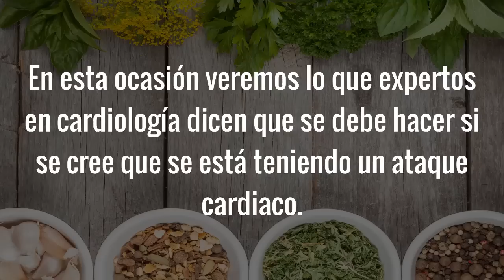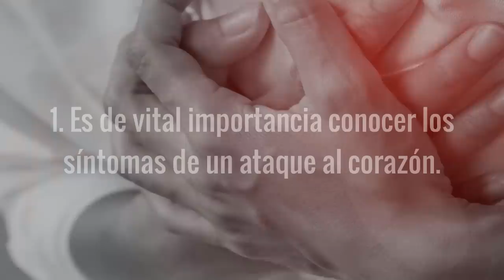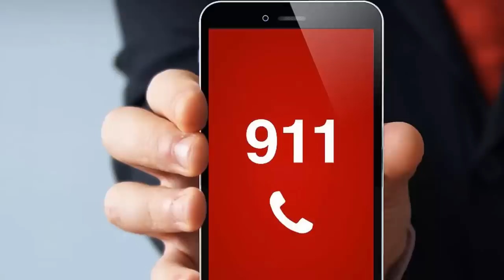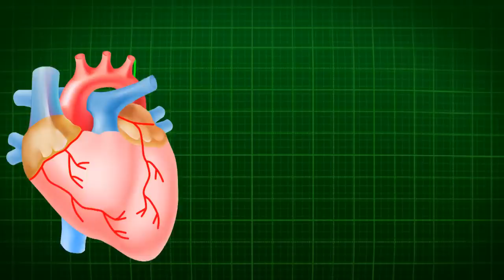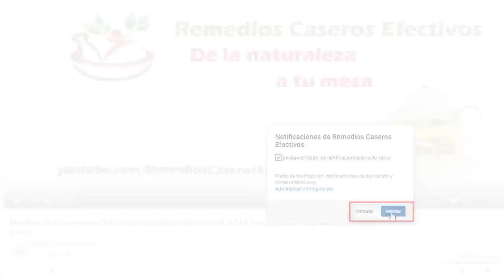SI SUFRES DEL CORAZÓN ESTO PUEDE SALVAR TU VIDA Que Hacer Si Sientes Síntomas De Ataque Cardíaco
Síntomas De Ataque Al Corazón o Ataque Cardiaco, También Conocido Como Infarto De Miocardio, y Si Se Sienten, Que Hacer De Inmediato: Si ya sea tú o alguien que conoces sufre de alguna enfermedad del corazón o buscas por cuales son los síntomas de ataque cardiaco o síntomas de infarto de miocardio y que hacer en caso de que se sienta alguno de ellos, la información que hoy te traigo te va a interesar. En esta ocasión veremos lo que expertos en cardiología dicen que se debe hacer inmediatamente si se cree que se está teniendo un ataque cardiaco.

Lo que sucede en los minutos entre el hecho de notar los síntomas de un ataque al corazón y llegar al hospital puede tener un gran impacto en la supervivencia y recuperación; sin embargo, según estadísticas, ya sea porque se desconozcan los síntomas de ataque al corazón, se confundan con síntomas de otras dolencias, se piense que los síntomas van a pasar sin que causen ningún daño o por cualquier otra razón, una gran cantidad de personas no buscan ayuda a tiempo.

De hecho, según el instituto nacional de la salud, estadísticas muestran que por cualquiera que pueda ser el motivo, la persona promedio con síntomas de ataque cardiaco espera tres horas antes de buscar ayuda para tratar los síntomas y que por no buscar ayuda cuando los sienten, una gran cantidad de personas mueren antes de llegar a un hospital.

Expertos están de acuerdo en que seguir los consejos que hoy voy a compartir contigo, no solo puede dar la mejor oportunidad de minimizar los daños que un ataque cardiaco puede causar; sino también aumentar significativamente la oportunidad de sobrevivir.

Cordialmente te invito a pasar al video para que veamos los principales síntomas de ataque cardiaco o ataque al corazón y los pasos a seguir de inmediato en caso de que se sientan esos síntomas.